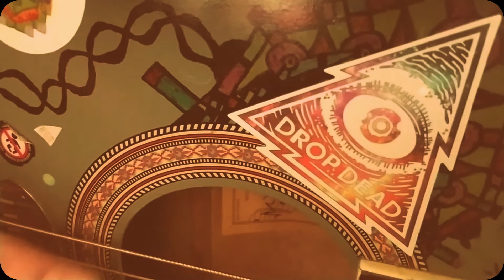Honey Jar 🍯 The Wood Brothers 🐝 acoustic guitar 🎸cover by GrunKTheBard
🎸Consider becoming a Patron and helping my channel grow! 🌱